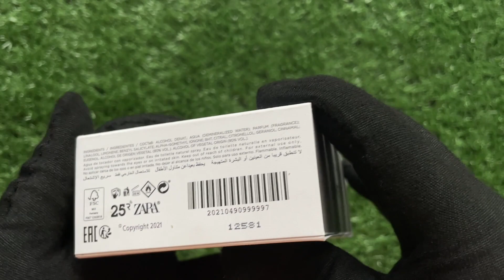Unboxing ZARA SILVER (Dupe of Gucci Guilty Pour Homme)